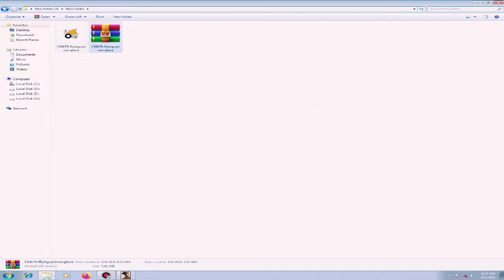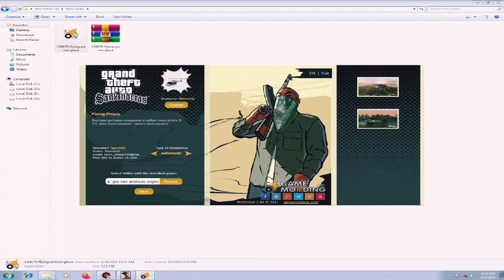GTA San Andreas Flying Car Helicopter Cheat Code | SHAKEEL GTA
GTA San Andreas Car Helicopter Cheat Code | SHAKEEL GTA

 Grand Theft Auto: San Andreas is a 2004 action-adventure game developed by Rockstar North and published by Rockstar Games. It is the seventh title in the Grand Theft Auto series, and the follow-up to the 2002 game Grand Theft Auto: Vice City. It was released in October 2004 for PlayStation 2, and in June 2005 for Microsoft Windows and Xbox. The game, set within an open world environment that players can explore and interact with at their leisure, focuses on the story of former gangster Carl "CJ" Johnson, who is brought back home by the death of his mother, only to become involved in a long journey that sees him exploring the fictional U.S. state of San Andreas, which is heavily based on California and Nevada.[b] The game features references to many real-life elements of the world, such as its cities, regions, and landmarks, with its plot heavily based on several real-life events in Los Angeles in the early 1990s, including the rivalry between real-life street gangs, the 1980s–early 1990s crack epidemic, the LAPD Rampart scandal, and the 1992 Los Angeles riots. Unlike its predecessor, San Andreas brought with it new elements of gameplay that would be later incorporated in future titles, including RPG-style mechanics, customisation options with both clothing and vehicle appearances, a vast array of activities and mini-games, and the inclusion of gambling games.